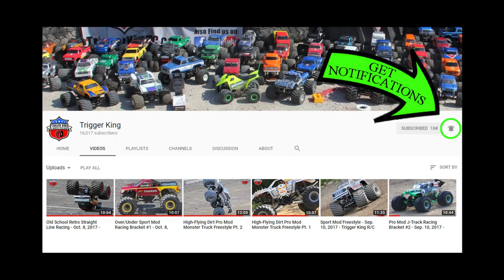Champions of Sport Mod Freestyle - 2017 Summer Season Series - Trigger King R/C Monster Trucks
A champion will be crowned!  See who takes 3rd, 2nd and 1st place in our Sport Mod freestyle class for the 2017 Summer Season Series.